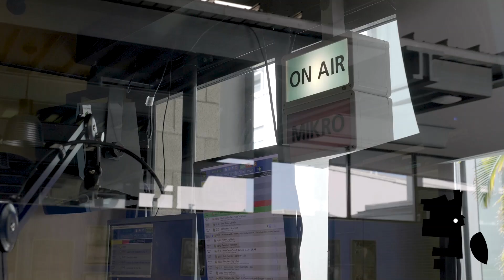Rundgang über den HdM-Campus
In diesem Video bekommt Ihr einen kleinen Einblick in die Hochschule! HdM-Studentin Giuseppa Spatola führt Euch über den Campus der HdM und zeigt Euch die wichtigsten Ecken: das grüne Ei, die Bib, den Technikpool, den Wasserspender und, und, und ...
Viel Spaß beim virtuellen Umschauen in der HdM!